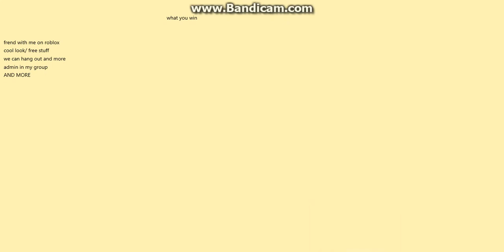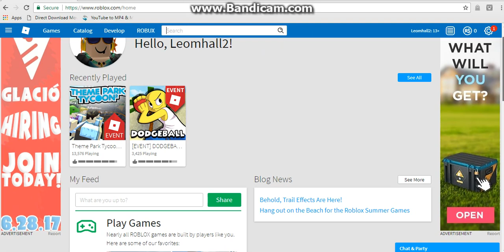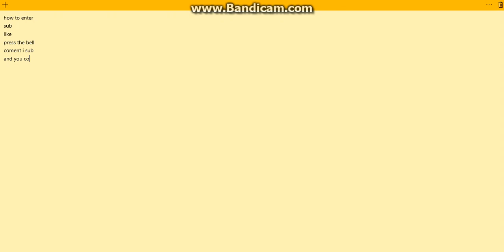ROBLOX GIVAWAY 2017